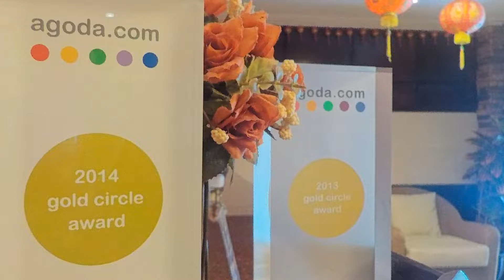Boracay Mandarin Island Hotel, Boracay Island, Philippines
About Property:
Stop at Boracay Mandarin Island Hotel to discover the wonders of Boracay Island. The hotel offers guests a range of services and amenities designed to provide comfort and convenience. 24-hour room service, Wi-Fi in public areas, room service, airport transfer, family room are there for guest's enjoyment. Designed for comfort, selected guestrooms offer television LCD/plasma screen, complimentary instant coffee, linens, mirror, towels to ensure a restful night. Access to the hotel's sauna, outdoor pool, spa, massage, pool (kids) will further enhance your satisfying stay. A welcoming atmosphere and excellent service are what you can expect during your stay at Boracay Mandarin Island Hotel.
Searching For
1. Boracay Mandarin Island Hotel - Boracay Island
2. Boracay Mandarin Island Hotel - Boracay Island Virtual Tour
3. Boracay Mandarin Island Hotel - Boracay Island Rooms
4. Boracay Mandarin Island Hotel - Boracay Island Amenities
5. Boracay Mandarin Island Hotel - Boracay Island Videos
6. Boracay Mandarin Island Hotel - Boracay Island Offers
7. Boracay Mandarin Island Hotel - Boracay Island Deals
Audio Credit:
Track Title: Reasons To Hope
Artist: Reed Mathis